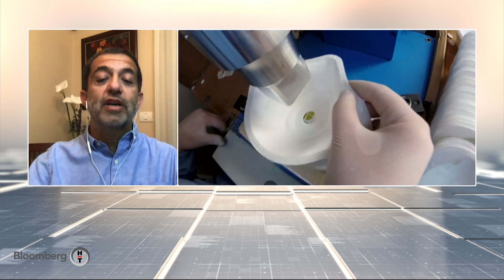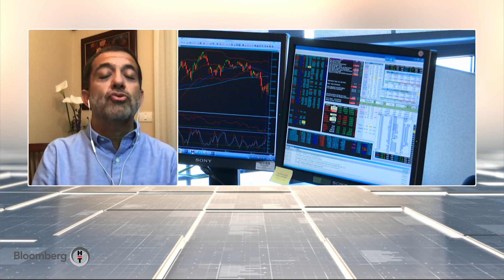Ekonomik Görünüm - Prof. Dr. Kamil Yılmaz & Prof. Dr. Hakan Kara | 12.05.2020